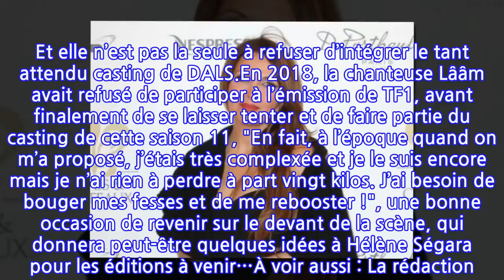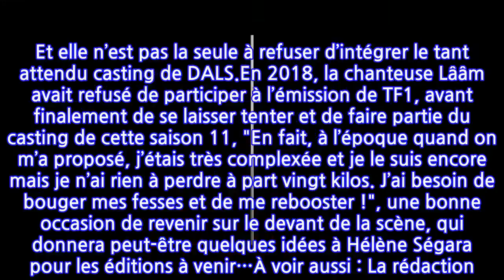Hélène Ségara : cette raison pour laquelle la chanteuse a catégoriquement refusé...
Hélène Ségara : cette raison pour laquelle la chanteuse a catégoriquement refusé de...
Chaque année, Danse avec les stars révèle les talents, insoupçonnés, en danse, de certaines célébrités… pendant que d’autres n’arrivent décidément pas à s’imposer sur le devant de la scène. Des situations parfois cocasses, que certains artistes refusent donc d’affronter.Il faut dire que se planter devant les caméras et la France entière n’est pas chose aisée. Au temps des réseaux sociaux, et de la critique facile, tomber sur scène en plein tango, ou craquer sa robe en pleine pirouette peut rapidement faire le tour de la Toile, et mettre un point final à sa carrière. Et ça, Hélène Ségara le sait parfaitement.C’est d’ailleurs pour cette raison que la chanteuse a avoué sur le plateau du "Grand Quiz" ce samedi 14 août, avoir décliné l’offre de participation plus d’une fois, "Honnêtement, je les trouve courageux. C’est un vrai challenge physique.". Ne pas être à la hauteur au niveau physique et talent, semble effrayer celle qui ne cesse de prendre des risques avec sa voix et ses projets professionnels. Et elle n’est pas la seule à refuser d’intégrer le tant attendu casting de DALS.En 2018, la chanteuse Lââm avait refusé de participer à l’émission de TF1, avant finalement de se laisser tenter et de faire partie du casting de cette saison 11, "En fait, à l’époque quand on m’a proposé, j’étais très complexée et je le suis encore mais je n’ai rien à perdre à part vingt kilos. J’ai besoin de bouger mes fesses et de me rebooster !", une bonne occasion de revenir sur le devant de la scène, qui donnera peut-être quelques idées à Hélène Ségara pour les éditions à venir…À voir aussi : La rédaction